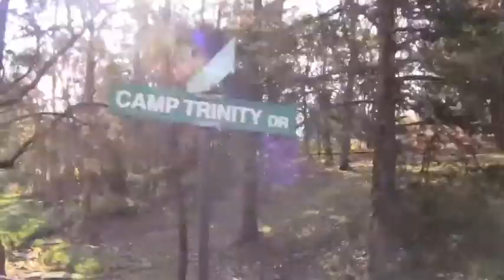Fin 'n Feather 2010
All of Krew goes out to the middle of nowhere (and by that I mean New Haven, MO) and relax and have fun. If you've never gone and you're in Krew, YOU NEED TO GO. On second though, you should go regardless of your attendance at Krew... But this is a really great weekend to get away from life, which tends to get pretty crazy sometimes. It's just something it does...